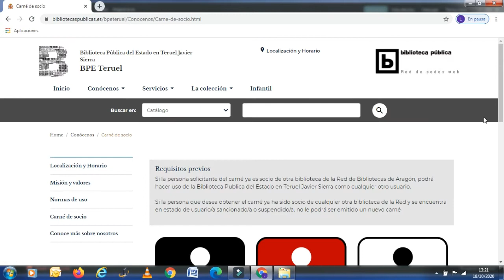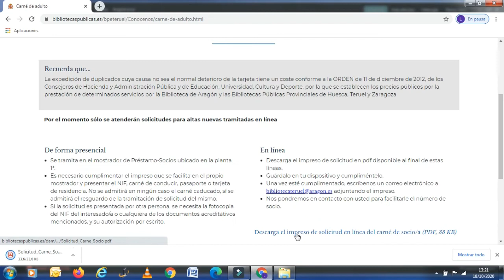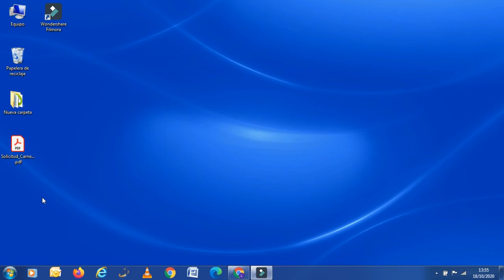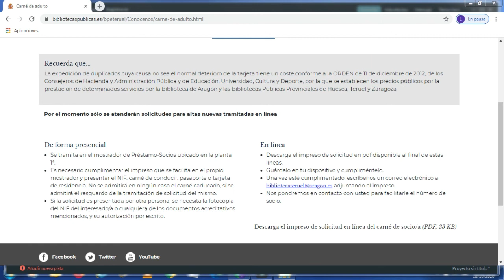Hazte socio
Tutorial con el objetivo de ayudar a solicitar el carné de forma telemática.